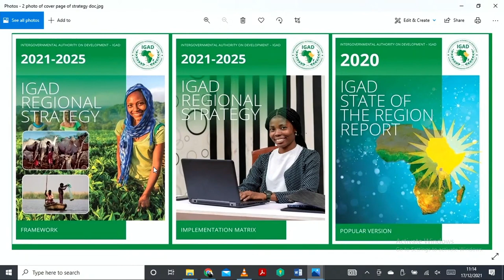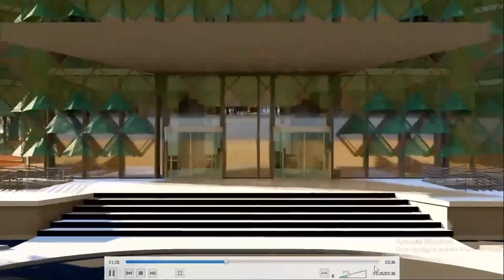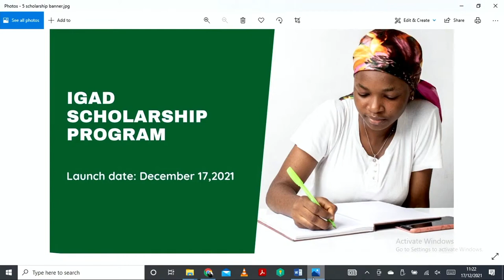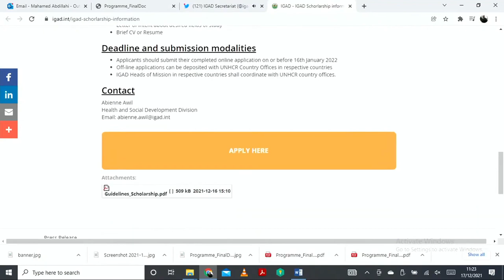State Of The Region Address 2021 by IGAD Executive Secretary, Dr. Workneh Gebeyehu